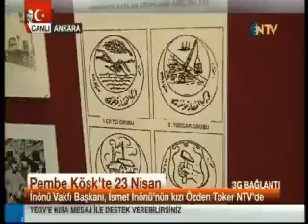Özden Toker Pembe Köşk'ü gezdiriyor. 23 Nisan 2014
İnönü Vakfı başkanı Özden Toker, Pembe Köşkte açılan "İzmir İktisat Kongresi" konulu sergiyi gezdiriyor. 23 Nisan 2014